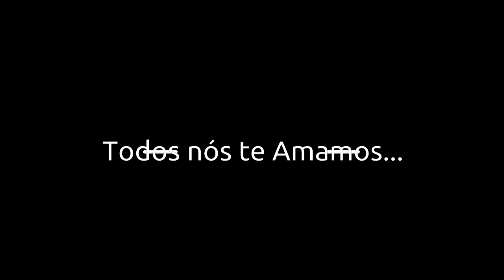mariana 30 março 0